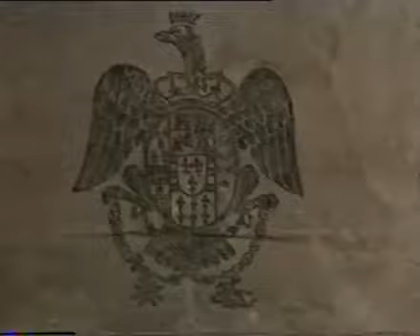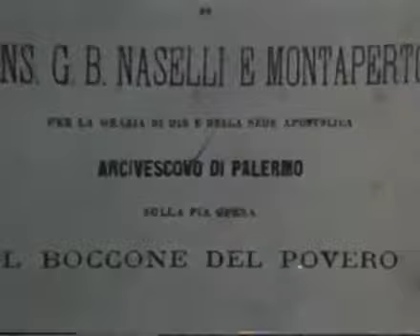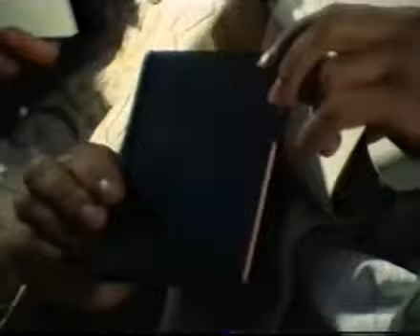Allo spezzare del panel - Documentario sulla vita di Padre Giacomo Cusmano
Questo film documentario racconta la vita Giacomo Cusmano, Fondatore dei Missionari Servi dei Poveri